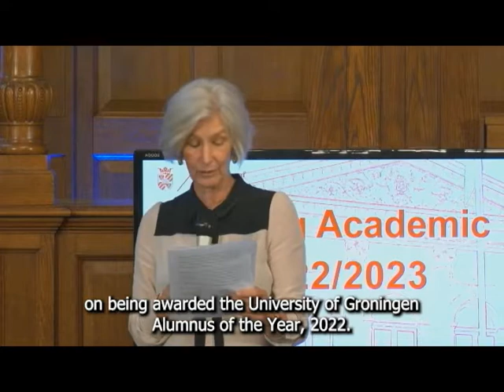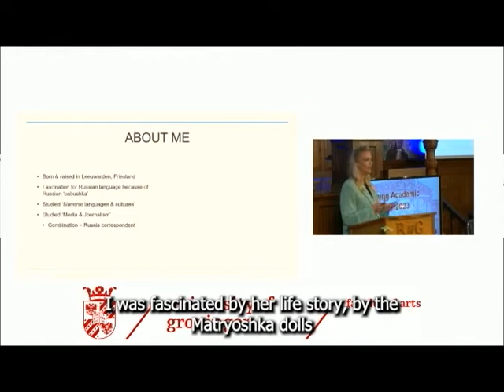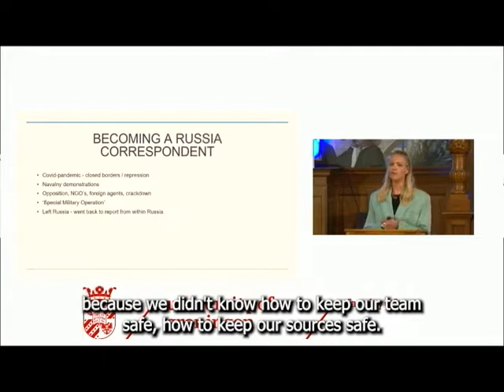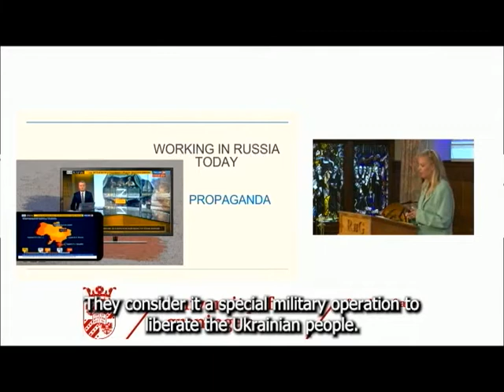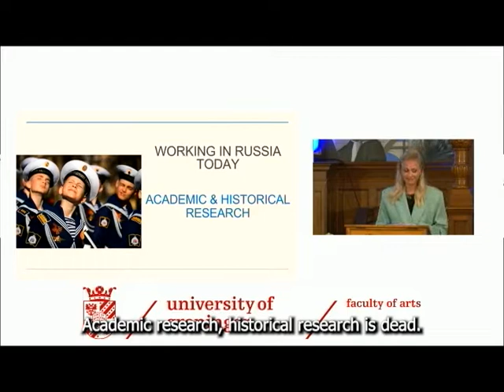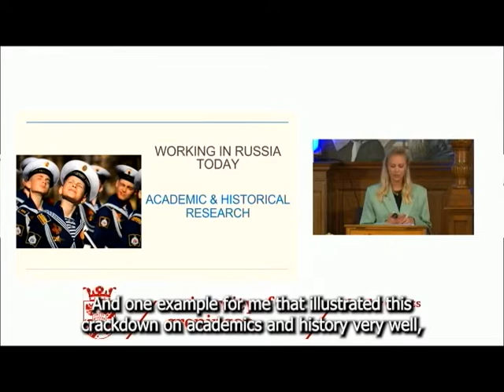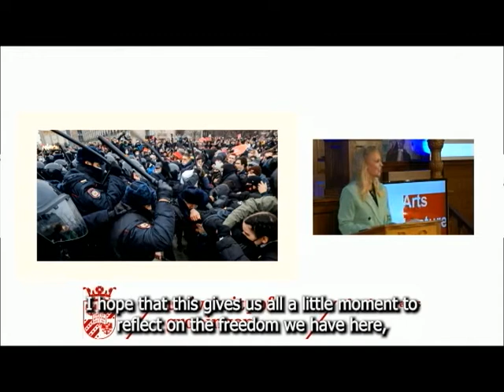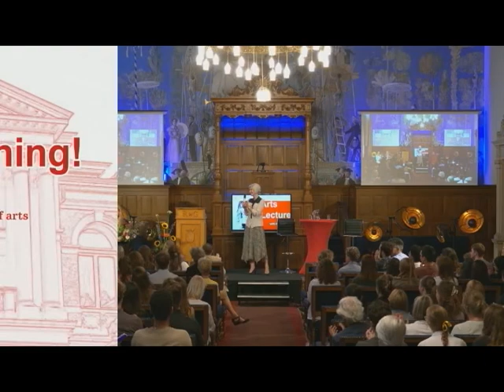Arts Lecture 2022 with Iris de Graaf, Video Compilation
Traditionally, the Faculty of Arts opens the academic year with the 'Arts Lecture'. This year the 35th edition took place on Tuesday 6 September in the Aula of the Academy Building. After a short welcome speech by Thony Visser, Dean of the Faculty of Arts, Russia correspondent and UG Alumnus of the Year 2022 Iris de Graaf took the floor.